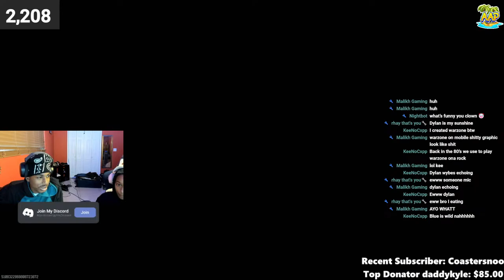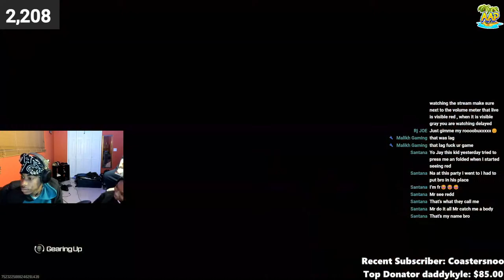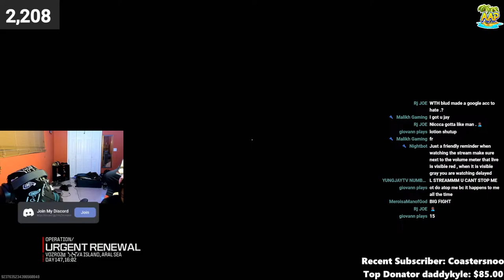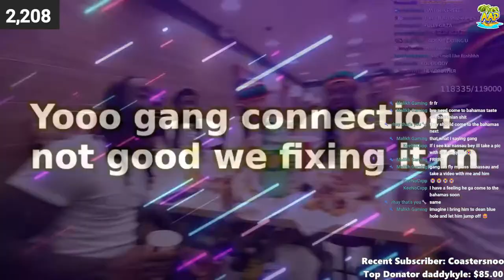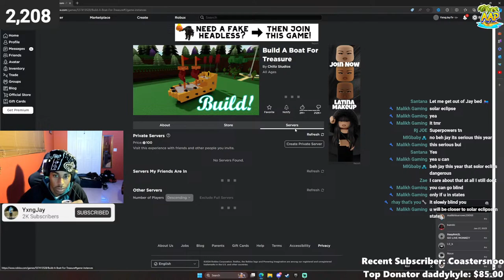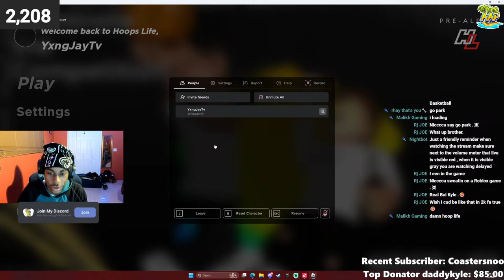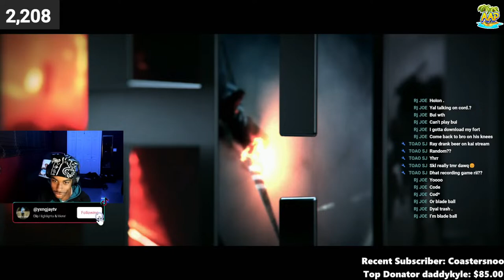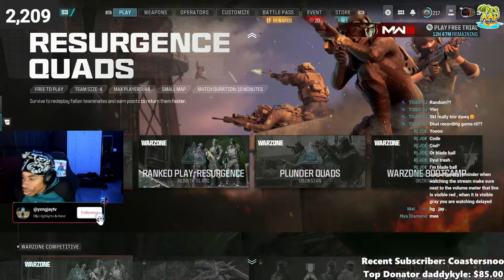🔴LIVE] 18 | YxngJay Episode 180 | Keep Me Tabbed✔ | !twitter !ig !discord